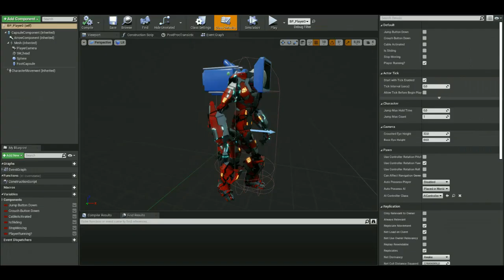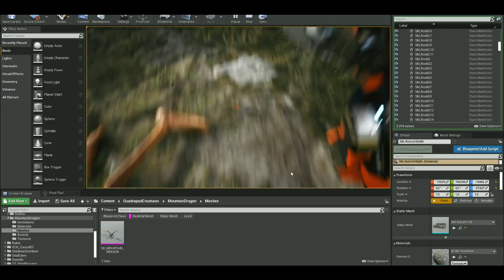Laser Cable Teleport Attract Zombie Dragon UE4